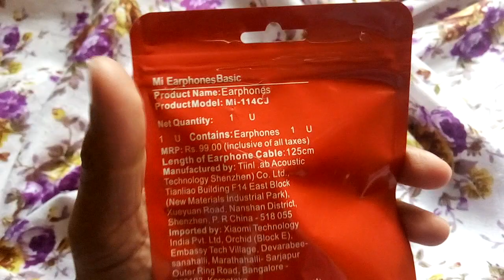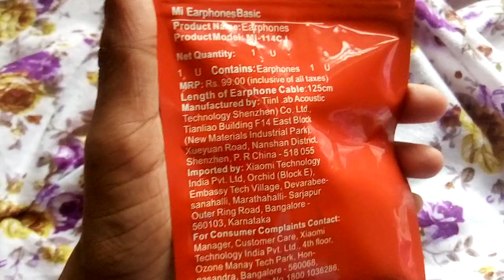mi budget headphone review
New gadget unboxing of mi ear phone basic unboxing video|THANVU'S TECH||

 WHATSAPP en